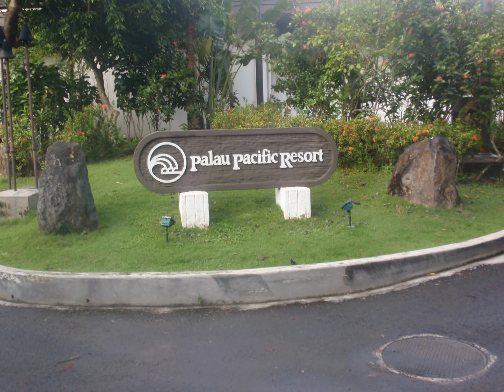パラオ旅行！！スライドショーにしました！！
↑↑ビーチリゾート↑↑
パラオの旅行をスライドショーにしてみました！！本当にたのしかったな～。ミルキーウエイにジェリーフィシュ！！ＰＰＲのスタッフさんも最高でした！！